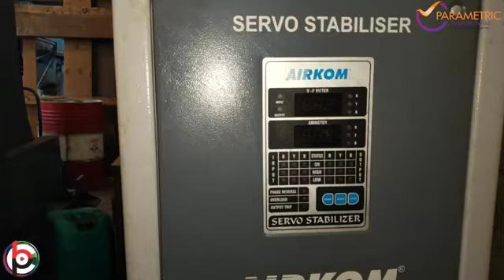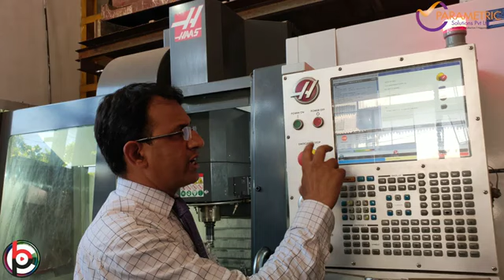Learn How to start VMC Milling Machine Practical Operating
Hello,
Our VISION: Watch EDUCATIONAL Video's on Our YouTube Channel, Support in Serving ONE LAKH People Subscriber's.
Course: CNC- VMC Milling Programming. (Theory & Practical),
Introduction History of CNC
NC Machines,  CNC Machines,  Direct Numeric Control,
Advantages of CNC Machines, Disadvantages of CNC Machines,  Parts suitable for CNC Machines.
Special feature of CNC machines
Servo motors, Ball Lead Screws, Spindle, Guide ways, Turret Head, Tool Magzine, ATC, Pallet, Rotary Table, Probe, Coolant system, Lubrication System, hydraulic system, Control System Haas or Fanuc.
Reference positions in CNC machines
 Feed Back Control
Position control, Pule Frequency, Close loop control system, Open loop control system, Techno generator, Transducer & Encoder.
 Classification Of CNC Machines
Type of Coordinate system
1. Absolute Coordinate System  G90
2. Incremental Coordinate System  G91
Type of VMC Machine
Vertical Machining Center (VMC)
X-Axis (Longitudinal feed)
Y-axis (Cross feed)
Z- axis (Vertical feed)
TOOLING, SPEED, FEED & MACHINE TIME CALCULATION
Cutting tool Material:
Cutting tool Inserts:
Tool selection
Speed, Feed & Cycle Time Calculation: by using formulas.
VMC Process Planning: CNC machine Specification:
VMC Safety Precautions:
VMC Program Configuration
Machine Zero Point., G28, and Tool Reference point. Work zero point. G54 to G59
Preparatory function (G Codes)
Miscellaneous Function (M Code)
M00, M01, M02, M30, M03, M04, M05, M06, M08, M09, M07, M19, M98, M99
Programming on VMC CNC Milling Machine & Drilling Operation
Fanuc Control Program: -
1. Use of G00, G01, G02 & G03 Profile or Counter Milling VMC & HMC with using Absolute Coordinate System &
Incremental Coordinate System, 2. Pocket Milling 2 a. Use of Straight line & Circular Path Milling Embossing, 3. Use of R & I, J, K for Circular & Engrooving Paths, 4.Use of Subprogram, 5. Use of Cutter Radius Compensation G41/G42/G40 Milling program, 6. Use of Drilling G81/G80 Cycles, 7. Programming on Alphabets C N C etc., 8. Pattern Repeating Milling, 9. Use of Rotation system program, 10. Use of Mirror system program, 11. Use of Scaling system program 12. Reaming, Tapping, Peck drilling, Boring etc.  And Total Extra 10 Exercise along 12 Topics in Milling CNC
Canned Cycle on CNC Milling Machine (Fanuc Control) G81 Drilling Cycle/ Spot Drilling/Center Drilling Cycle, G82 Counter Boring, G83 Deep hole Peck Drilling, G84 Tapping, G85 Boring Cycle/reaming Cycle, G86 Fine Boring Cycle
Keyboard details of OPERATION PANEL
Keyboard Details of Computer unit SIMULATION PRACTICE
Practical Course on VMC Milling Machine Fanuc OR Hass Control
 Practical Course on VMC Milling concepts of Control panel Operating
 Use of measuring Instruments like Vernier, Micrometer, Dial Gauge, Plug Gauge & Snap Gauge.
 VMC Machine Details overview.
 Spindle, Speed, Feed, for VMC machine.
 1. Machine Zero point 2. Tool Reference Position Zero 3. Work piece Zero point
 Control Pannel key like JOG Mode, MDI, Hand wheel, Start, Single Block, Edit, Automatic MPG & Reference etc. keys mode.
 Job Setting, Tool Offset, Geometry, Wear & Measure.
 Work holding Devices – Vice, Chuck, Strap Clamps, Fixtures etc.
 Mounting Tools, Endmill, Bullnose mill, Boring Bars & Tool Holders on Machine
 Program Run Main, Sub program etc.
 Dry Run, Trail Cutting & Job Setting
 Complete VMC Machine Operating onsite expert.

Duration: 3 Months (Theory & Practical Milling only),

Do Want to know more ?
Reach out to Our Counsellor  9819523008  for more details
Warm Regards
From PARAMETRIC SOLUTIONS TRAINING INSTITUTE.

1) This video has no negative impact on the original works.
2) This video is also for teaching purposes.
3) It is transformative in nature.